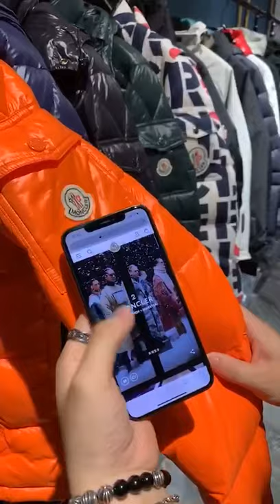Moncler NFC Check QR Code iPhone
Check the Authentication for your Moncler with NFC QR Code iPhone Samsung